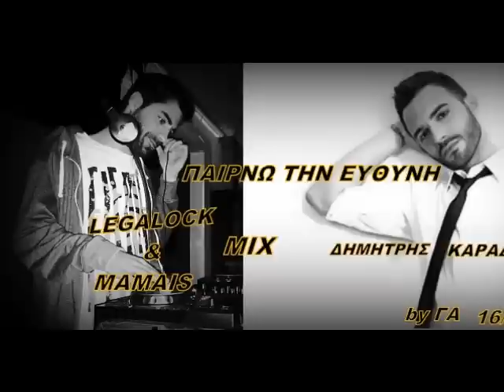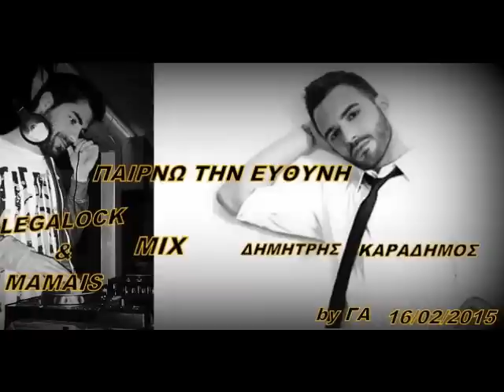Karadimos-Pairno tin Euthini (Legalock & Mamais Mix)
Karadimos-Pairno tin Euthini (Legalock & Mamais Mix) μπουζούκι Θωμάς Γαμπιερακης  το κομματι γραφτηκε απο τον legalock τον απριλη του 2014    by ΓΑ 16/02/2015